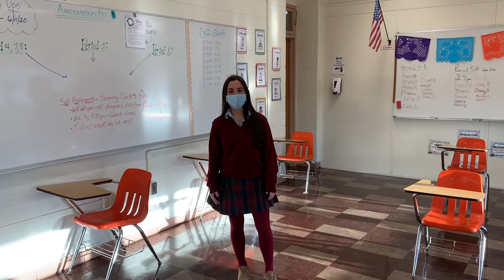World Languages Department Introduction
Listen to an introduction to our World Languages Department from one of our Executive Board Members for the Student Council!